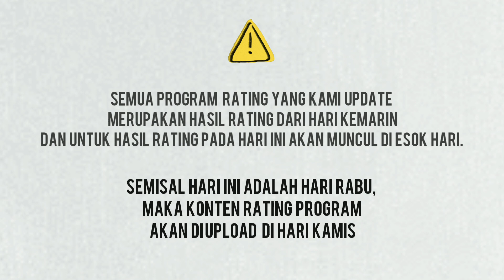RATING TV TERBARU HARI SENIN 21 JUNI 2021. DUH SISKA BPB LAGI SEDIH NIH. CHEF RENATTA KENAPA?! 19/21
HAI HAI PECINTA RATING TV INDONESIA! 😇😇😇

YUK CUS DITONTON SAMPE ABIS YA CYIINN 😍